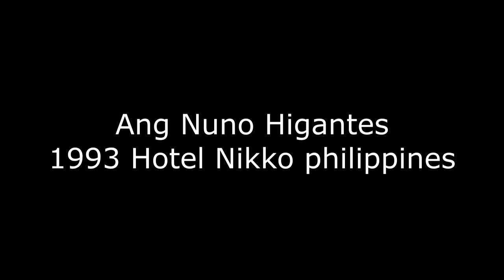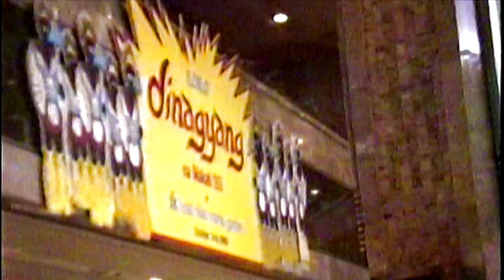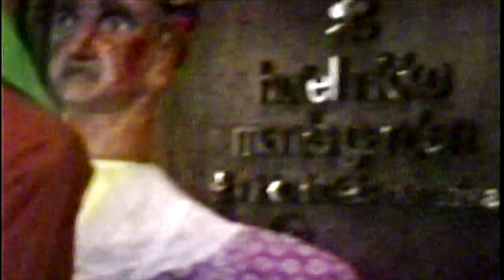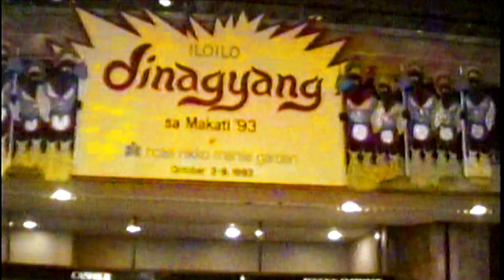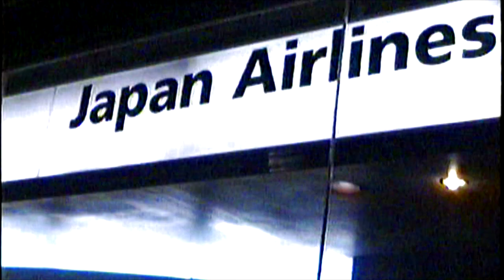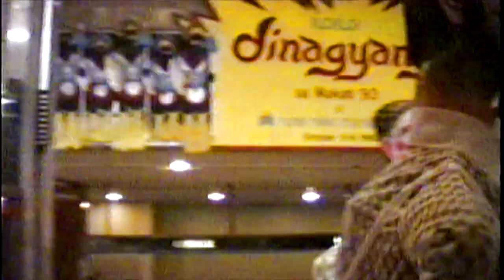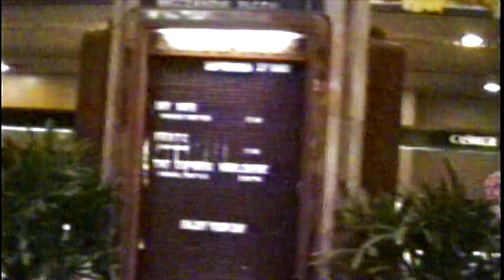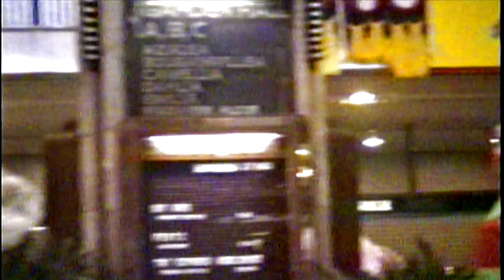Ang Nuno Higantes by Perdigon Vocalan at hotel nikko Manila 1993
Ang Nuno Higantes at Hotel nikko manila 1993
organized by the dept of tourism, Rizal LGU and angono artist Perdigon Vocalan with his sons Rembrandt Vocalan and Andre Vocalan. along with angono artist